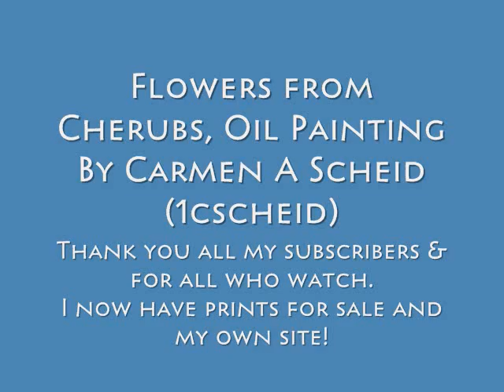Flowers from Cherubs Oil Painting by Carmen A Scheid (1cscheid)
I love angels, and really want to paint them.  So I saw this nude pose, and decided to surround her w/2 cherubs bringing her flowers.  I really hope you like it.  Thank you to all my subscribers and for those who watch.
I'm so excited that I finally got my own site, where you can purchase prints if you would like from my previous paintings & new paintings.